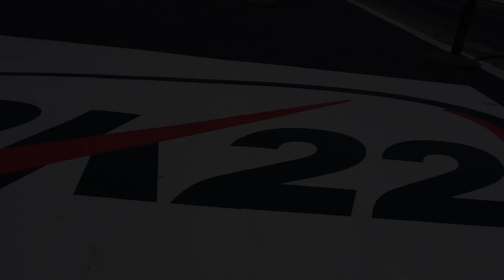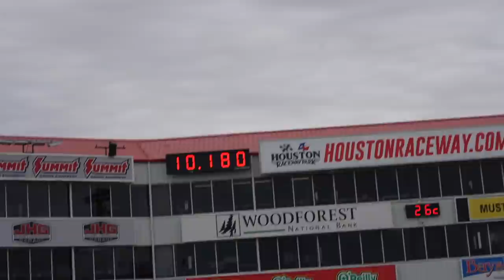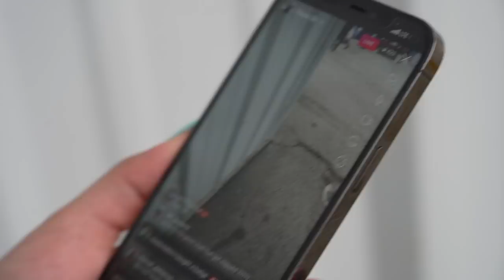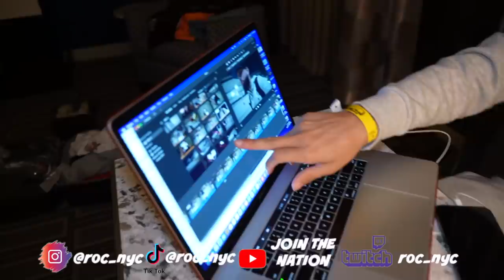3300HP WORLDS FASTEST GEN 5 VIPER TEXAS2K22 GINTANI LAMBO 2STEP BATTLE 🔥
MY FIRST TEXAS2K EXPERIENCE EVER THE SUPER BOWL OF CAR RACING LETS GO...

ROLL RACING QUALIFYING
NEW RECORD AT TEXAS2K VIPER GEN 5 FULLY BUILT 225 MPH 9.4 SECONDS!!
GINTANI LAMBOS TWO STEP BATTLE
CORVETTE LOST HIS REAR END AND TIRE DURING A ROLL RACE
DRIVER INTERVIEWS & MORE!